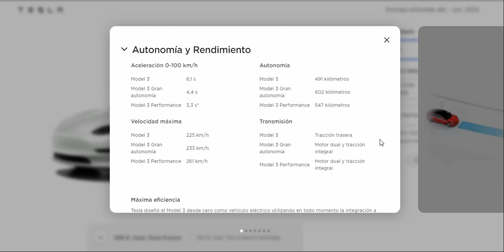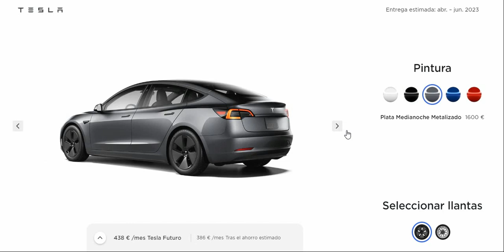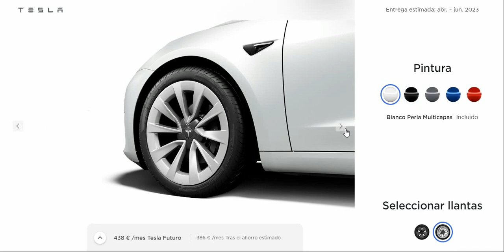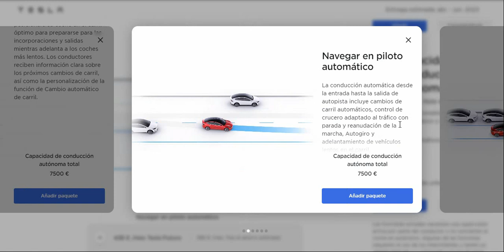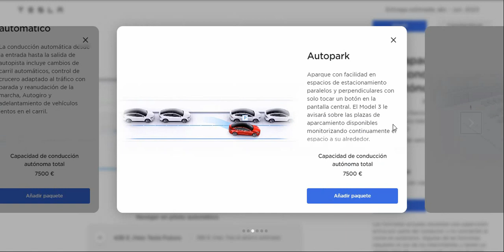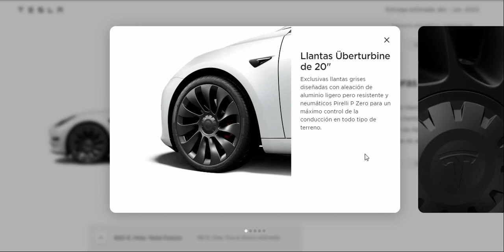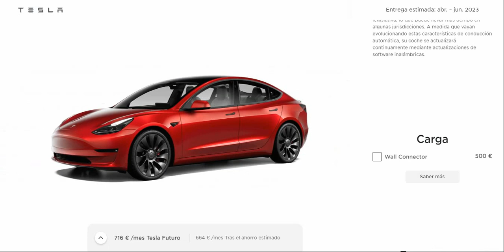Configurador Tesla Model 3